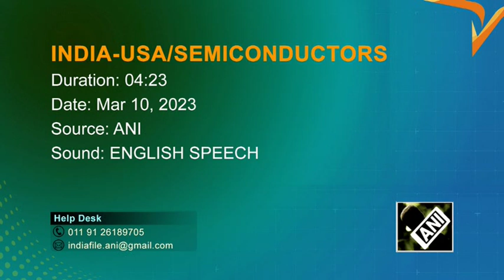U.S. seeks closer India tech ties; no China "decoupling"- U.S. commerce secretary